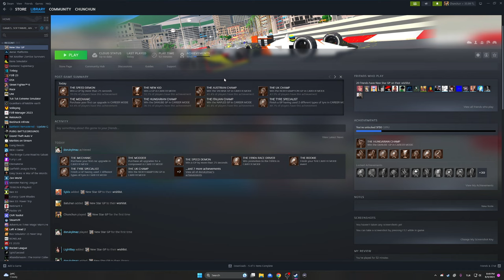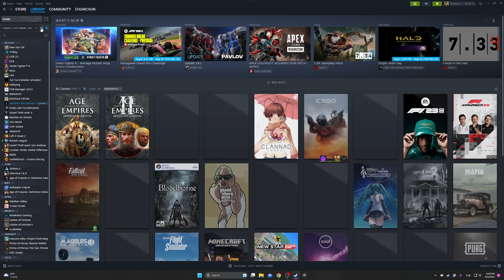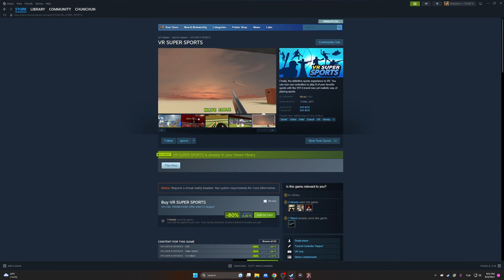NOBK New Star GP